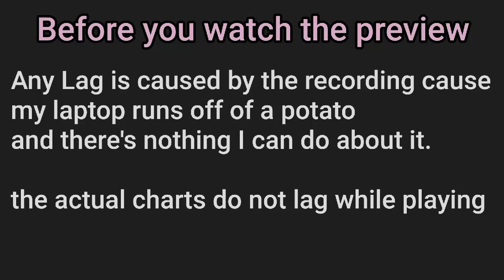Theme Song - Starteas, Clone Hero Chart, Guitar, Drums, Expert, Lumi And The Great Big Galaxy Theme